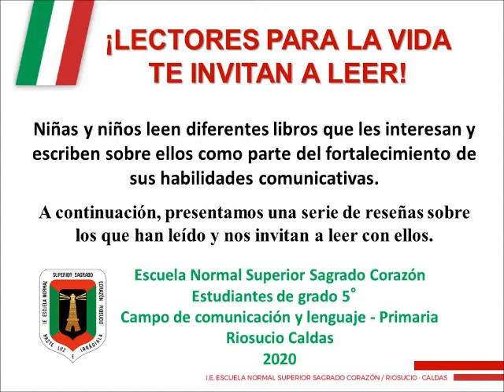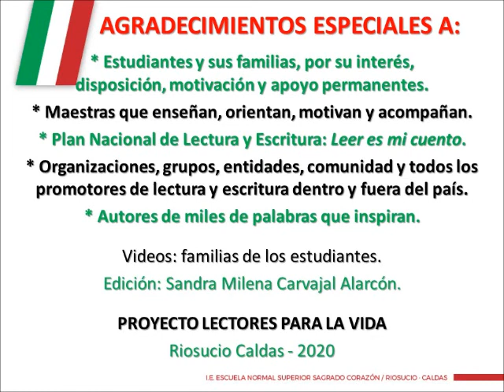LEAMOS CAPERUCITA ROJA - LECTORES PARA LA VIDA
Niñas y niños leen diferentes libros que les interesan, conversan y escriben sobre ellos como parte del fortalecimiento de sus habilidades comunicativas.

A continuación, presentamos una serie de reseñas sobre los que han leído, mientras aprendieron en casa, por la pandemia de Covid 19 y nos invitan a leer con ellos.